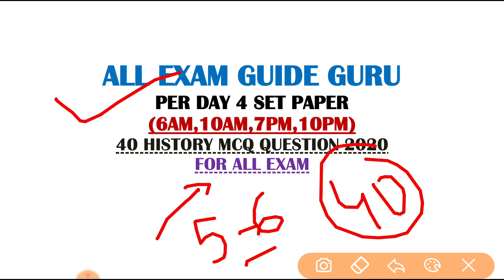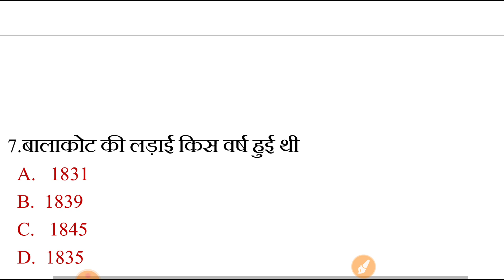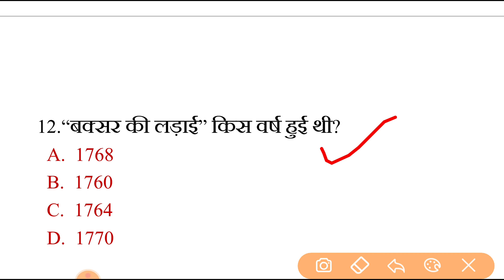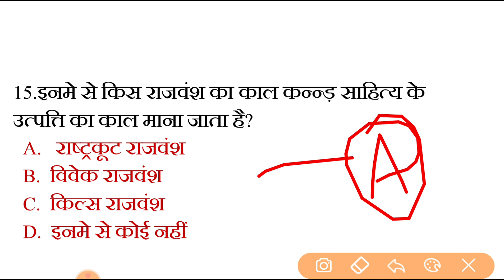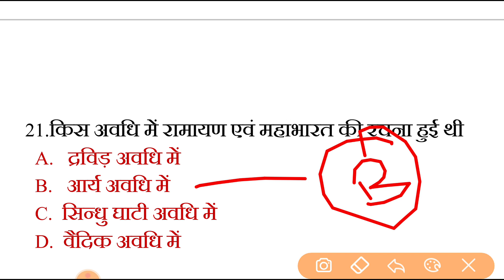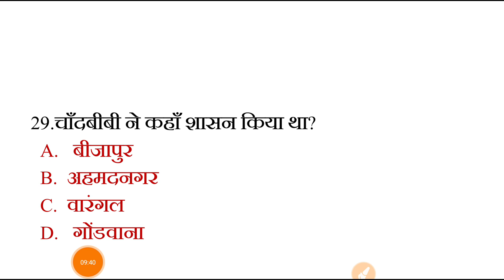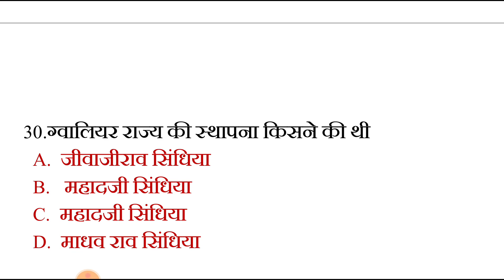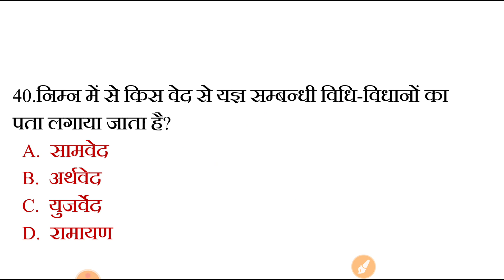यदि इतिहास पढ़ी है तो टेस्ट पास करो | history 40 mcq in hindi | history gk for competitive exam 2020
Ralated queries :-
Ncrt history questions
History class
Itihas
All exam guide guru gk test
Gk test all exam guide guru
History questions
History questions answers
History gk mcq
Itihas ke prashn uttar
Most important history questions in hindi
Modern history
Ancient history
Gk
Gk questions answers
Rrb ntpc preparations
Upsc gk
Upsc history questions
Psc